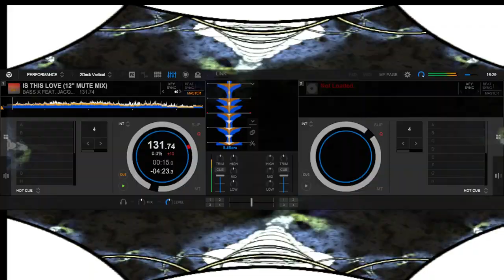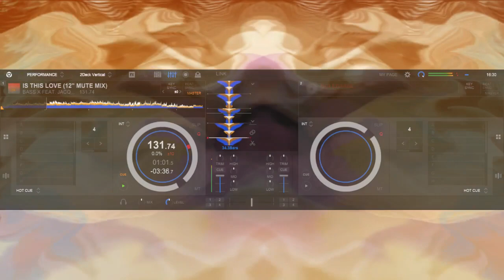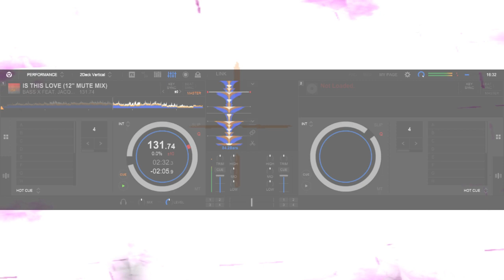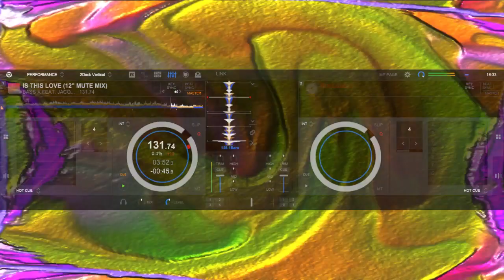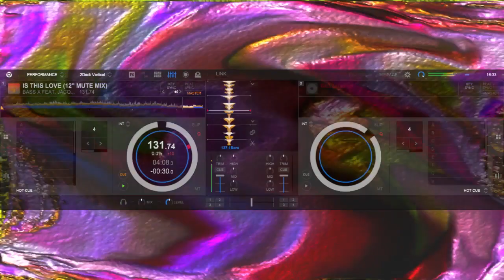BASS X FEAT. JACQUI DUBOIS - IS THIS LOVE (12'' MUTE MIX)